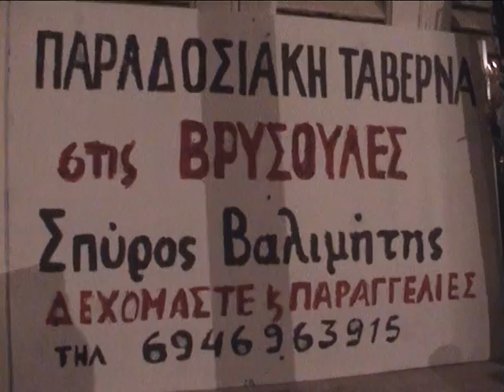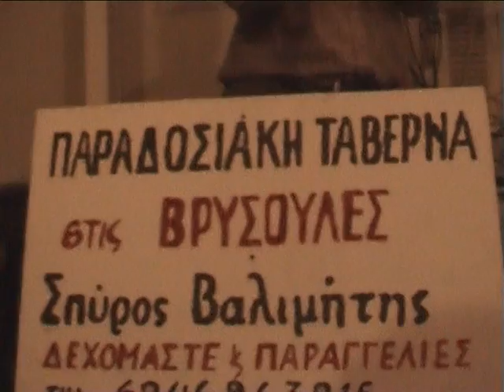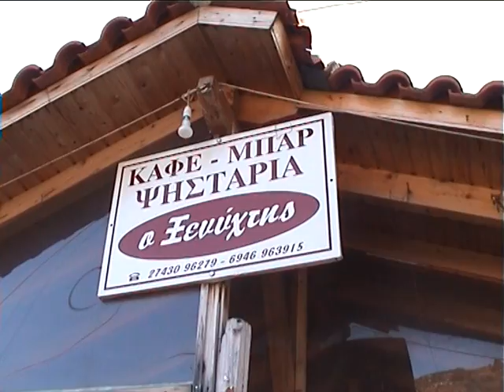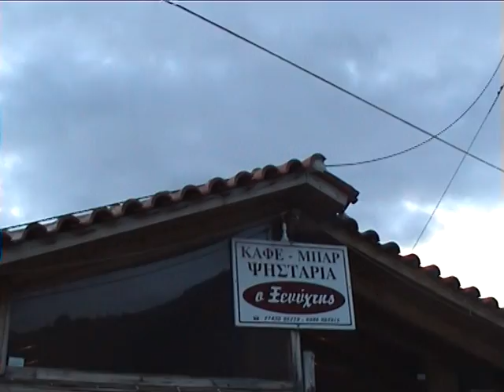VRISOULES ΚΑΛΗ ΧΡΟΝΙΑ 2012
ΚΑΛΗ ΧΡΟΝΙΑ